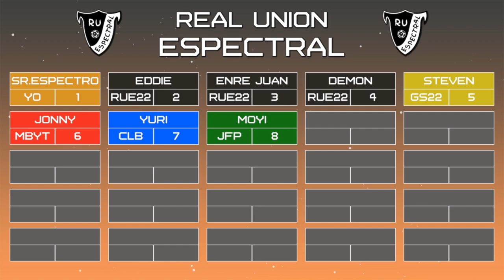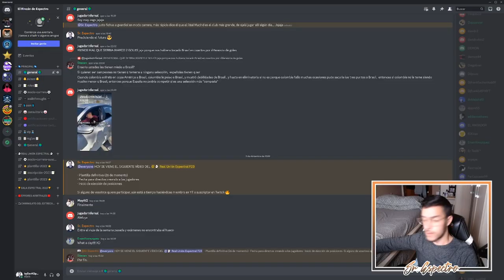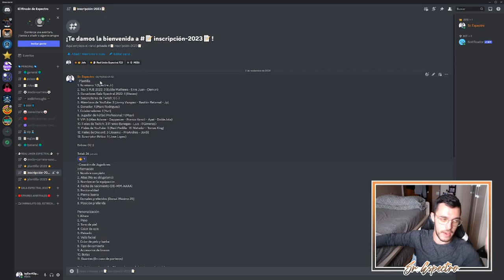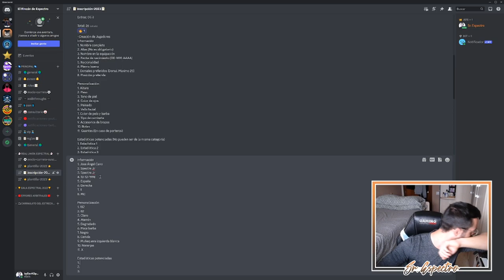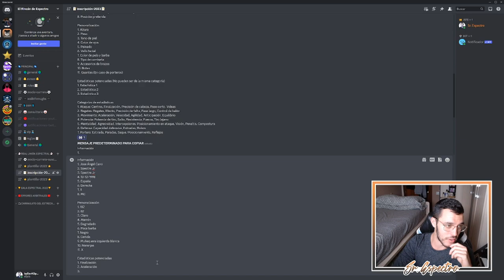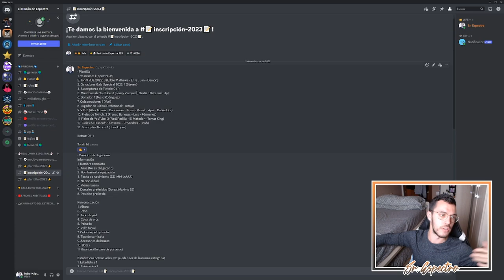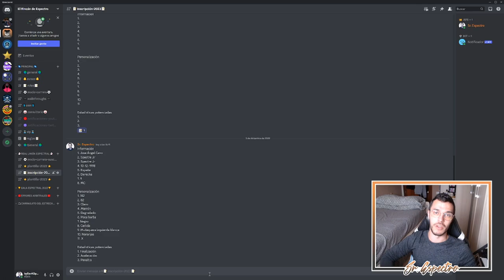📝 LA CONVOCATORIA FINAL DEL MODO CARRERA DE SUSCRIPTORES | REAL UNIÓN ESPECTRAL | FIFA 23